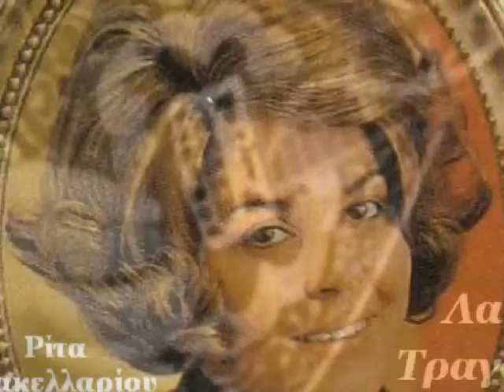ΡΙΤΑ ΣΑΚΕΛΛΑΡΙΟΥ - Αν κάνω άτακτη ζωή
'' Αν κάνω άτακτη ζωή '' ΡΙΤΑ ΣΑΚΕΛΛΑΡΙΟΥ
Στίχοι : Κώστας Ψυχογιός - Μουσική : Γιώργος Μανισαλής
LP - Τραγουδά ΓΙΩΡΓΟ ΜΑΝΙΣΑΛΗ (1972)

Αν κάνω άτακτη ζωή
δεν θα σε βάλω για κριτή
γιατί δεν έχεις το δικαίωμα αυτό
Ήμουν στην άκρη του γκρεμού
μα 'συ ξενύχταγες αλλού
όταν ζητούσα κάποιο χέρι να πιαστώ

δικός μου είναι λογαριασμός
Πάψε να με κατηγορείς
για 'μένα άξιος κριτής
είναι μονάχα ο Θεός.

Πέρασε βλέπεις ο καιρός
που ΄σουν ο άντρας ο σκληρός
και με ξεχνούσες πότε εδώ και πότε εκεί
Έκανα πέτρα την καρδιά
μα όπου βρεθώ κτίζω φωλιά
κι αυτό το λες πως είναι άτακτη ζωή.